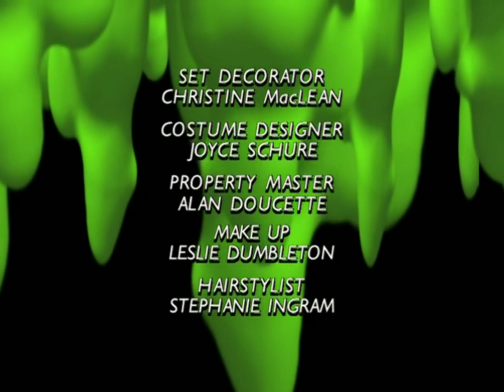Goosebumps S02E15 - Monster Blood [HD]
Blu-Ray Quality HD

Evan's visit to his great aunt Katherine's house turns eventful when he finds a jar marked "Monster Blood". He and his new friend, Andy, decide to try it out, but are horrified to find that it is growing.

GOOSEBUMPS S02E15
Based on the Books by R.L. Stine